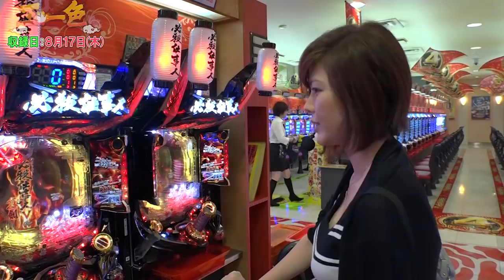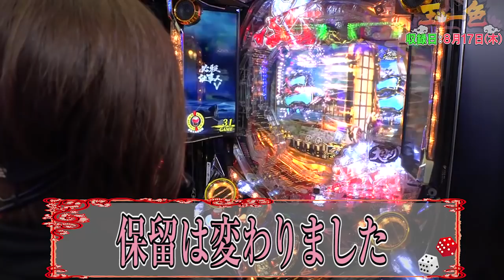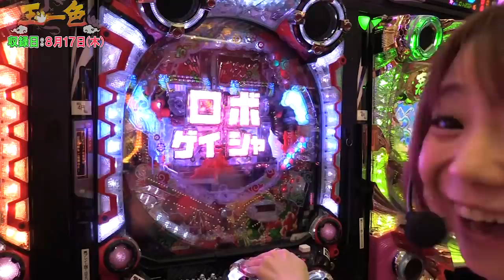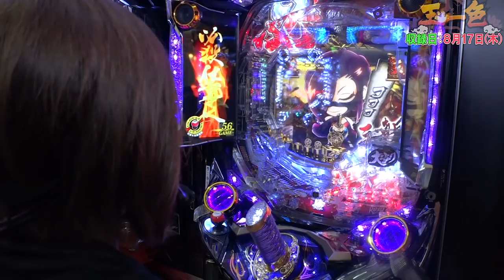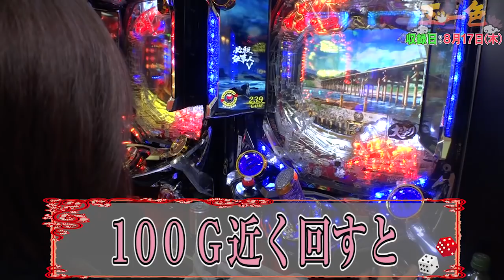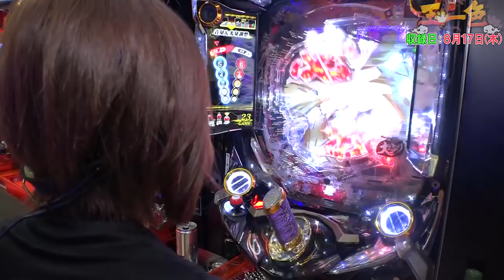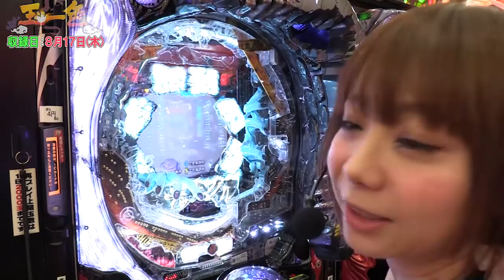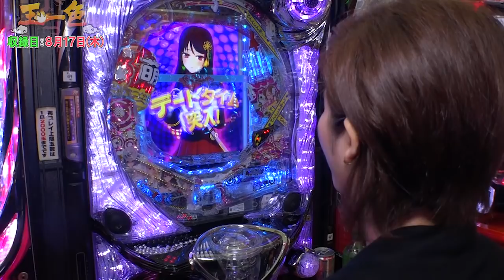玉一色 第2話 《高宮まり》《神崎なお》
新番組「玉一色」スタート！

プロ雀士「高宮まり」さん冠番組♪
高宮さん自身がパチンコを楽しみながら視聴者にパチンコの楽しさをお伝えしていきます。

出演：高宮まり
収録店舗：ニュー千成店